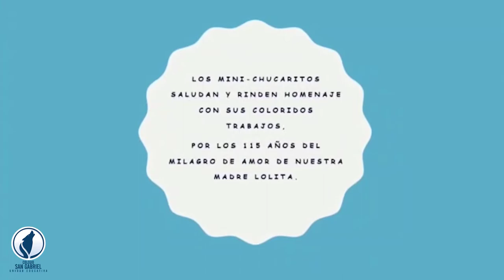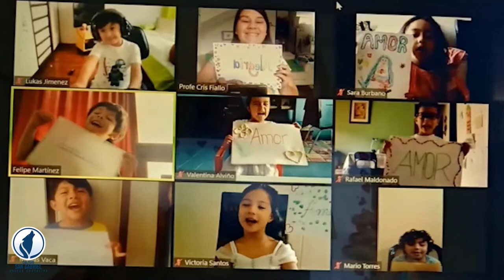Serenata Dolorosa 2021 Inicial, preparatoria y Básica Elemental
Sendos vídeos de los y las estudiantes del nivel Inicial, preparatoria y básica elemental, homenajeando a nuestra Madre Dolorosa en sus fiestas patronales de abril 2021.